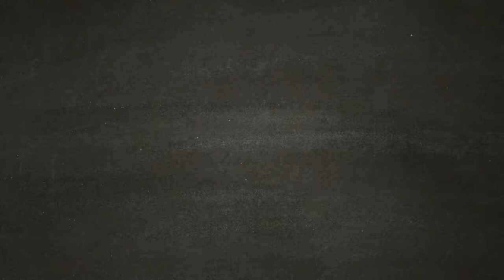Sotera e Brisone - ASSASSIN'S CREED ODYSSEY [Walkthrough Gameplay ITA HD - PARTE35]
In questo episodio andremo a caccia di membri della setta di Cosmos, essenziale per il proseguimento delle missioni in quanto servono 3 elementi a triangolo (ognoi membro ne possiede uno) e potenziare così la lancia di Leonida come richiesto dalle missioni principali.
Sotera e Brisone sono due membri della setta e vanno eliminati.

Fatti strada in un mondo devastato dalla guerra abitato da uomini e Dei, dove montagne e mare si uniscono. Incontra i personaggi più famosi dell'antica Grecia e lascia la tua impronta su alcuni degli avvenimenti più importanti della storia della civiltà occidentale. Dimostra le tue straordinarie abilità di guerriero e modifica l'andamento delle battaglie durante la guerra del Peloponneso. Scendi in campo e fatti valere negli epici scontri fra Sparta e Atene che vedono impegnati centinaia di soldati per schieramento. Per la prima volta nella serie di Assassin's Creed, scegli se intraprendere la tua epica avventura nei panni di Alexios o di Kassandra.

Durante il tuo viaggio potrai modificare il tuo equipaggiamento, migliorare le tue abilità e personalizzare la tua nave. Ti è piaciuto il video? Lascia un commento, metti "mi piace"! Il vostro supporto è importante per noi :) Seguiteci , presto tornei con ricchi premi.